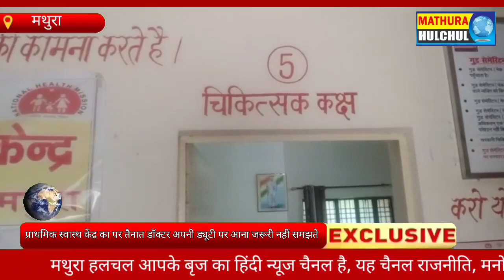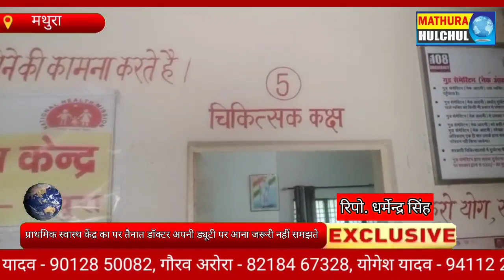सोंख स्थित सामुदायिक केंद्र डॉक्टरों की अनुस्थति के चलते कम्पॉडरों की देख रेख मे चल रहा हैं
सोंख स्थित सामुदायिक केंद्र डॉक्टरों की अनुस्थति के चलते कम्पॉडरों की देख रेख मे चल रहा हैं जिससे स्थानीय जनता खासी परेशान हैं.